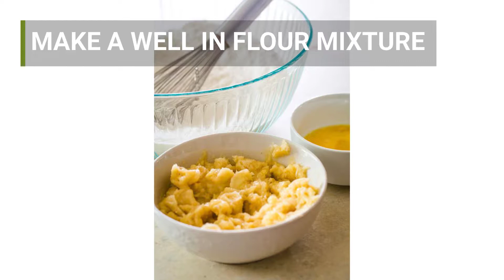Banana Coffee Cake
Moist, buttery Banana Coffee Cake with cinnamon-sugar ribbon and streusel topping is a perfect breakfast recipe for weekends and holidays. Easy to make with homey flavors.